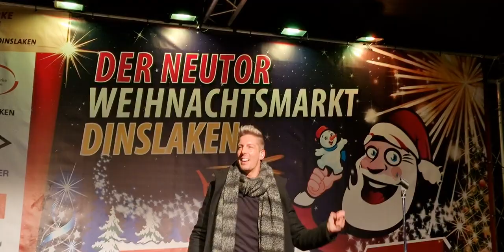Norman Langen Chöre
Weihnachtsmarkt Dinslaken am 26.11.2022